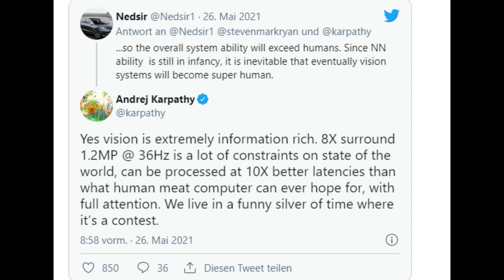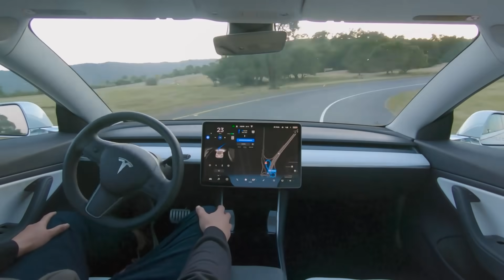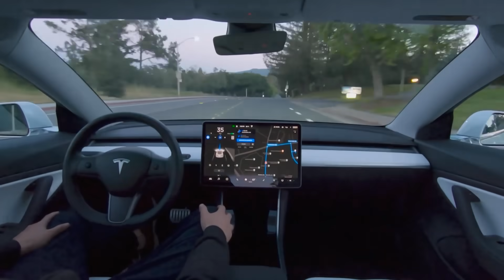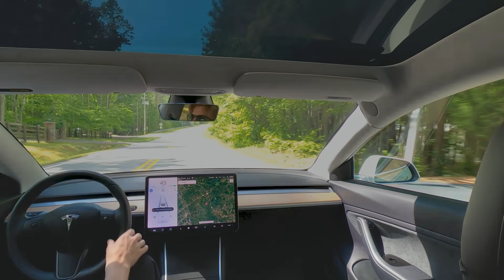TESLA GIGA BERLIN ATTACKED, Tesla Energy, Tesla meeting suppliers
Welcome back to Teslanews, today we cover the attack at the Giga Berlin site. Furthermore we go into Tesla Energy and another milestone for the Powerwall. The third topic will cover how Tesla is meeting with suppliers to ensure that their is no chip shortage

Cheers

Marian